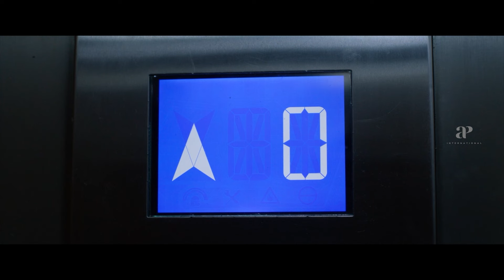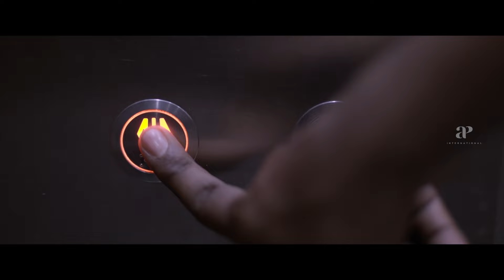Pizza 3: The Mummy Movie Scenes | What drives the spirits to commit these assassinations? | Ashwin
apinternational What drives the spirits to commit these murders?. Watch pizza3themummy moviescenes ft. ashwinkakumanu pavithrahmarimuthu kaalivenkat gauravnarayanan anupamakumar abinakshatra kavithabharathi veluprabhakaran directed by mohangovind while arunraj composed music. Pizza 3: The Mummy is a 2023 Indian Tamil-language horror thriller film directed by Mohan Govind, starring Ashwin Kakumanu and Pavithrah Marimuthu. Marking the third film in the Pizza film series, it was released on 28 July 2023.

Synopsis:

The protagonist on a probe to solve a series of assassinations that take place exactly where he delivers food.

Movie Credits:

Directed by: Mohan Govind
Starring: Ashwin Kakumanu, Pavithrah Marimuthu, Gaurav Narayanan
Cinematography: Prabhu Raghav
Production company: Thirukumaran Entertainment